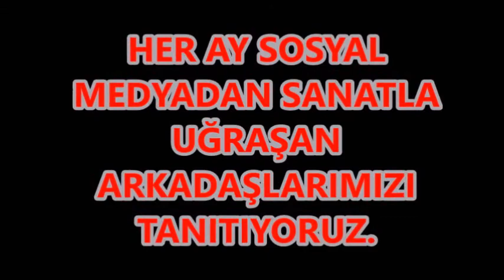LAYLA KILIÇARSLAN MUHTEŞEM SESLER eko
rtv channel update everything that is pleasant to share our life bozüyük